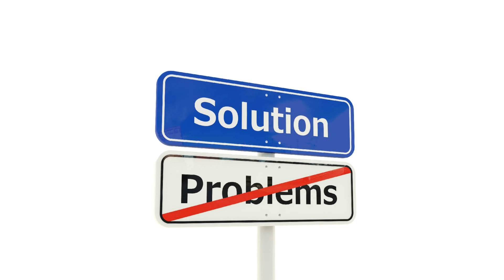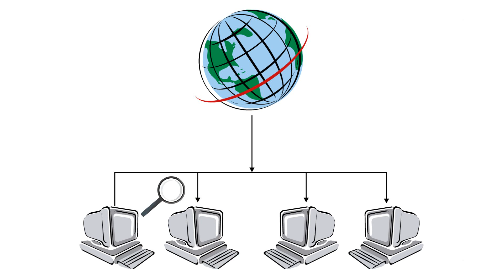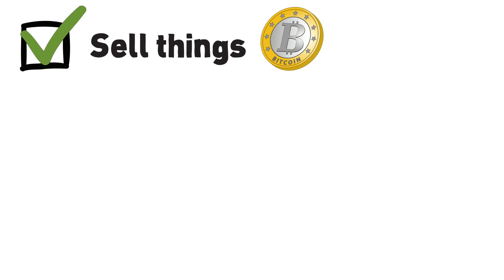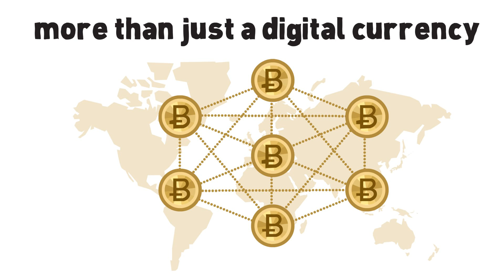What is Bitcoin?